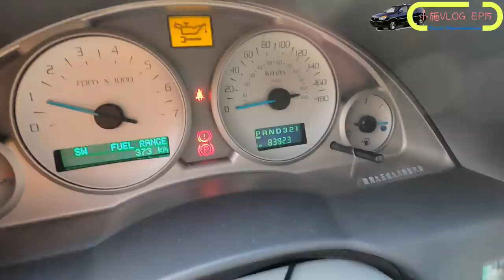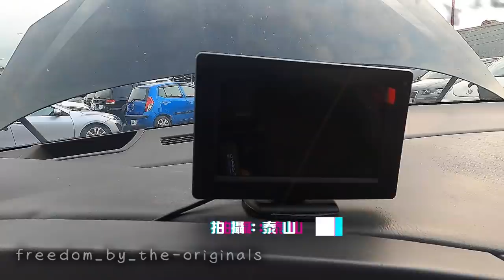【小施VLOG EP15】小施的實力也只能撐到這裡了~出售老婆最愛坐的車~